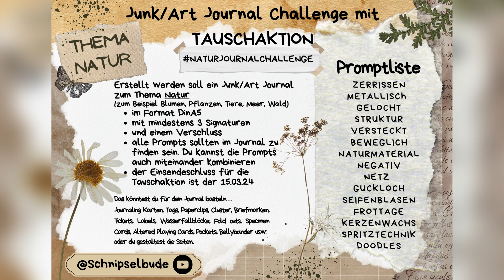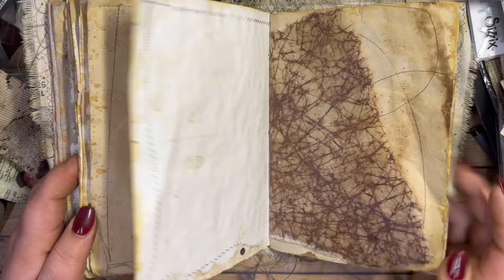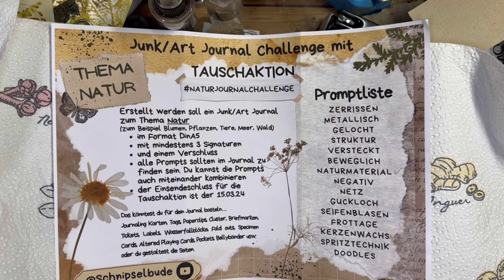naturjournalchallenge ~ Prompt "Spritztechnik" im Junk Journal ~ Das war anders geplant 😅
Du bist herzlich eingeladen in meinen *Discord* zu kommen.

Hier das Video zur Frottage Technik

Unbezahlte Werbung